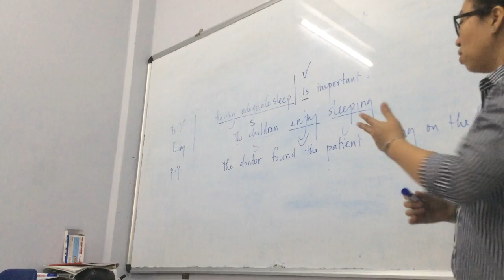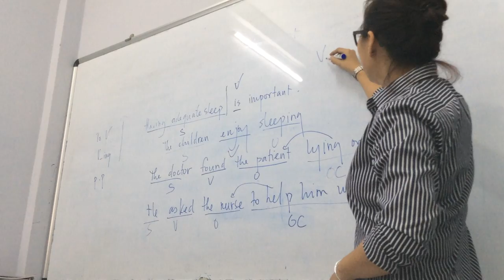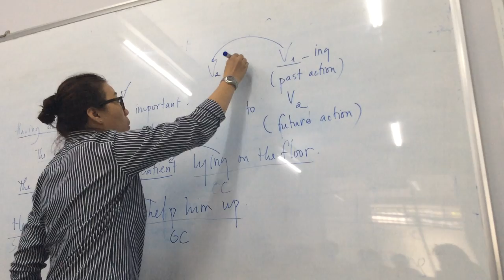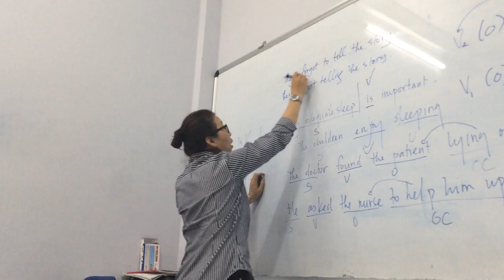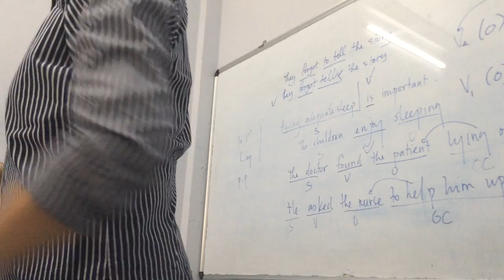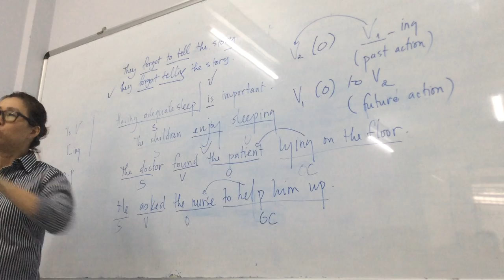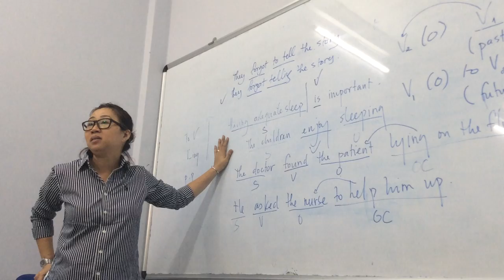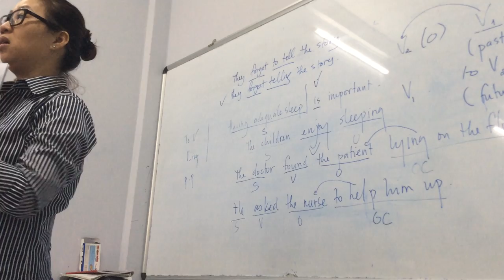ANH VĂN CÔ TRÂM ANH 28 3 2019 P4